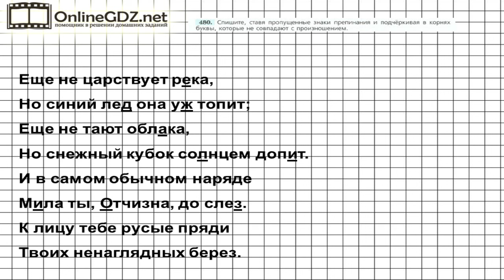Задание № 480 — Русский язык 7 класс (Ладыженская, Баранов, Тростенцова)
В упражнении 480 вы должны списать текст, расставляя пропущенные знаки препинания и подчеркивая в корнях буквы, которые не совпадают с произношением. Без труда с этим справиться поможет наше видео.